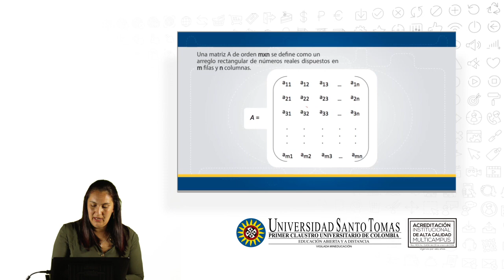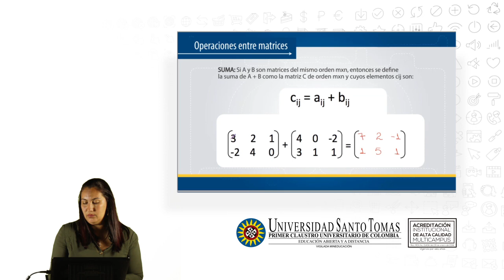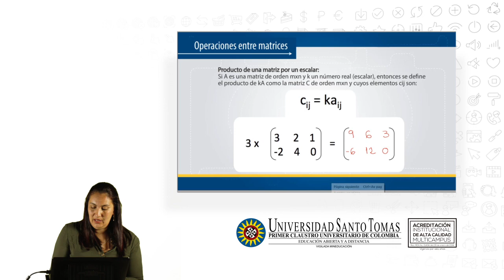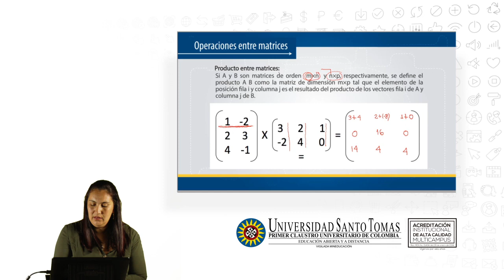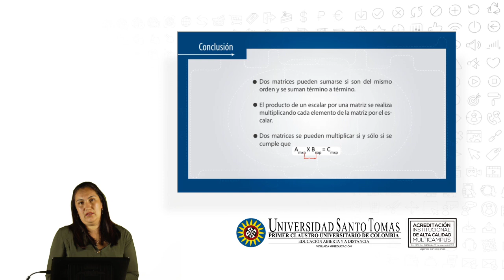Operaciones con matrices